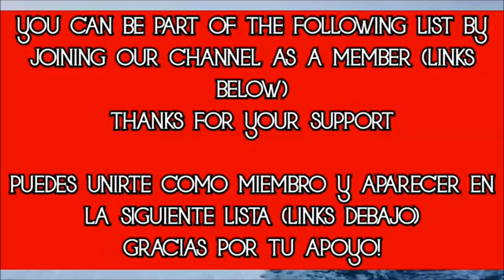The Sailor Who Crossed the ICE WALLS - PRT 2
Channel:    ​⁠ @NosConfunden

Second Channel: ​⁠   ​⁠ @NosConfundieron